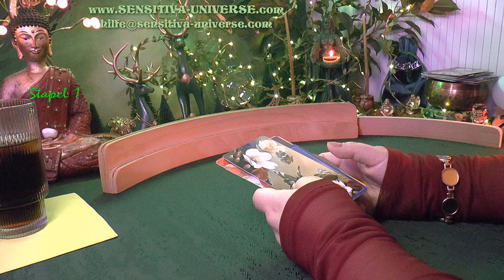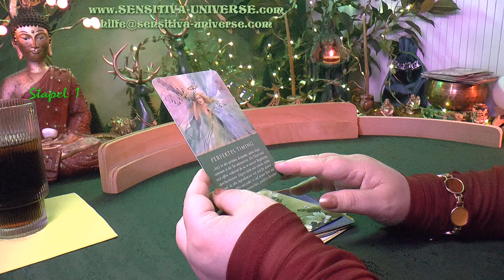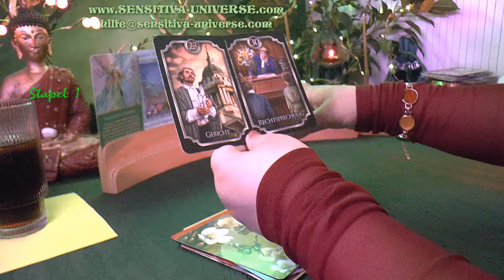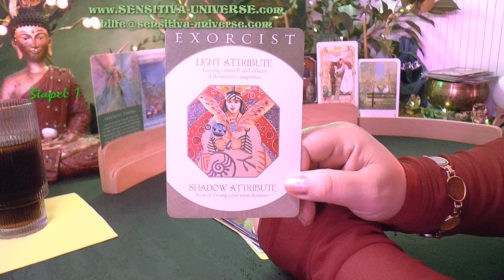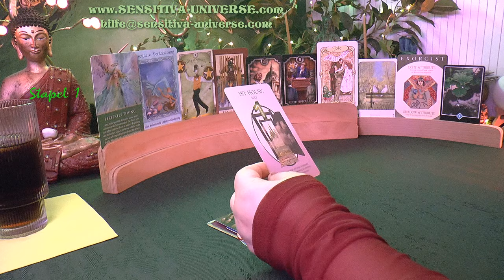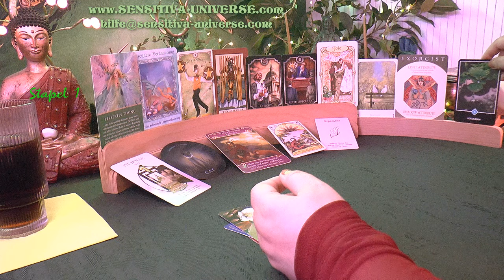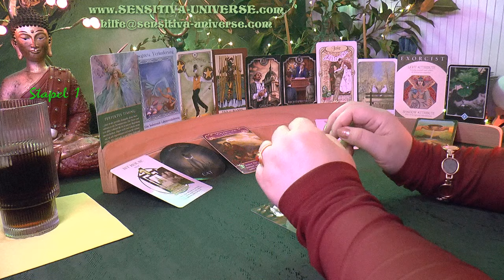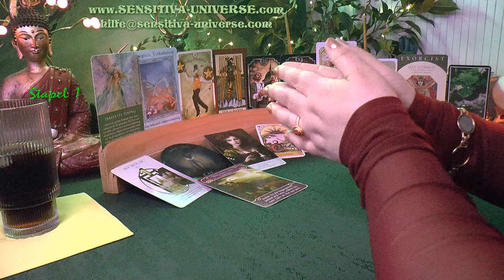SENSITIVA UNIVERSE® [Stapel 1] Welcher wunderbare Single wird sich demnächst in Dich verlieben? ♥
für Euch heute: SENSITIVA UNIVERSE® [Stapel 1] Welcher wunderbare Single wird sich demnächst in Dich verlieben? ♥

Eure

SENSITIVA ♥